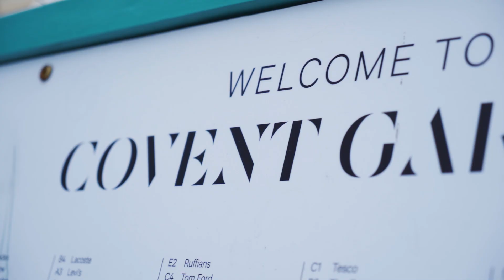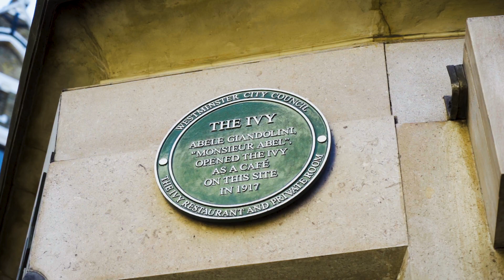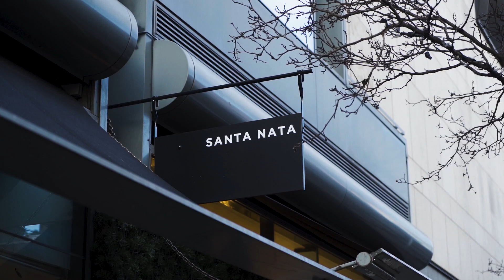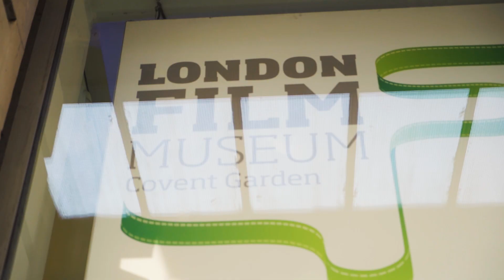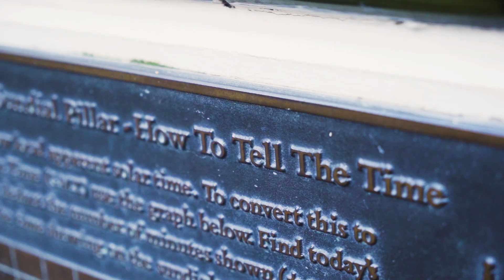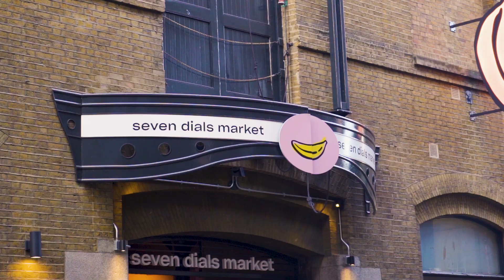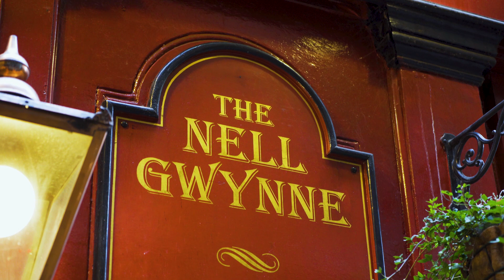55 Facts About Covent Garden, London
Covent Garden is one of my favourite areas to visit in London ( and  I've been living here for 7 years). It is popular among tourists but also loved by locals for its constantly changing scenery. Every time I visit, there is always a new shop, cafe or restaurant to discover. So I've decided to find out more about this beloved place and share my favourite facts about it.
Hope you enjoyed the video and happy exploring.

PollyB xxx

P.S. Also, if you are into photography this is pretty gorgeous area to snap some London shots. Early mornings and sunsets are good times to do so.

Best way to reach out is via comments or on Instagram.